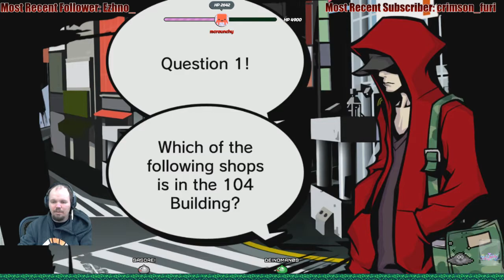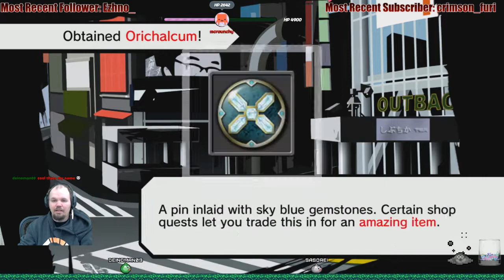The World Ends With You - 9 - Totally Gnarly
We do a bit of side reaper quests I guess. Then we need to put our keywords to use to get this pin to be popular!